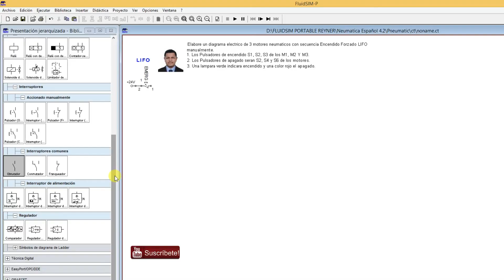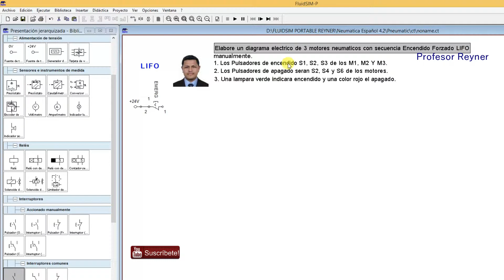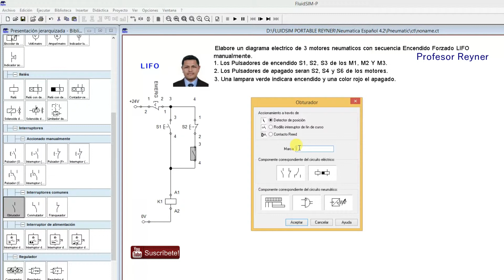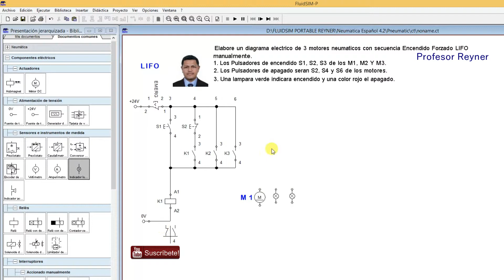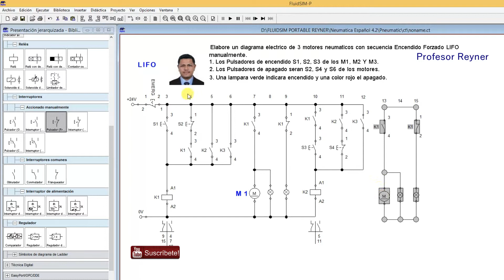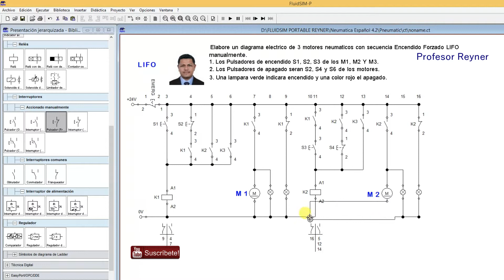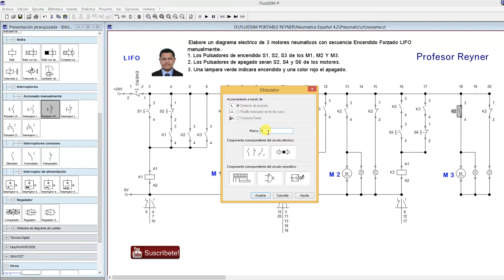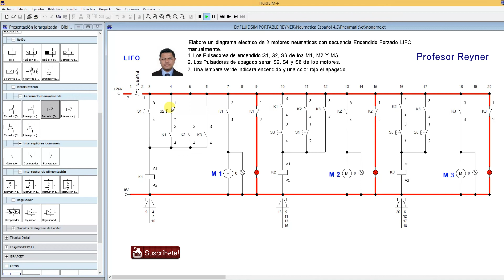Encendido✅ y Apagado Forzado de Motores con Secuencia LIFO en Fluid Sim Oleoneumatica💓👌tech🚀🔌